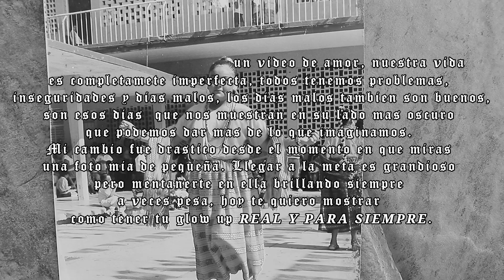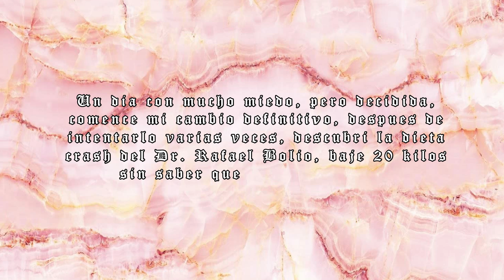ESTOY HARTA DE SENTIRME MAL como logre mi GLOW UP | Parte 1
ESTOY HARTA DE SENTIRME MAL como logre mi GLOW UP